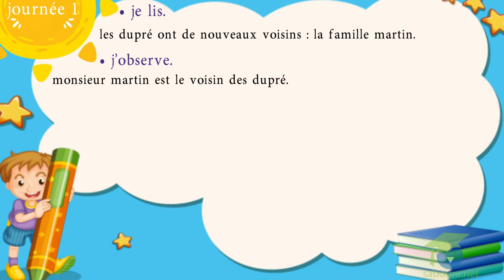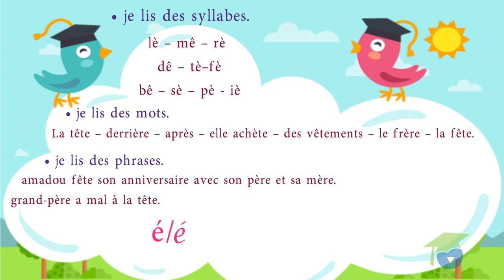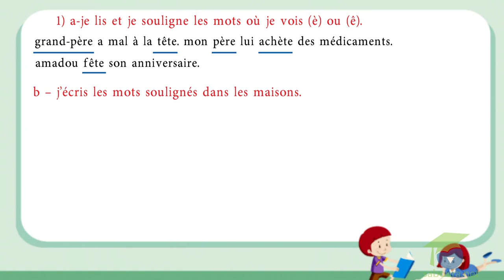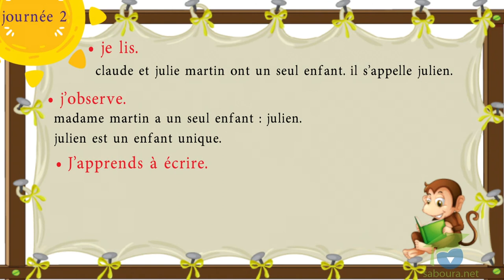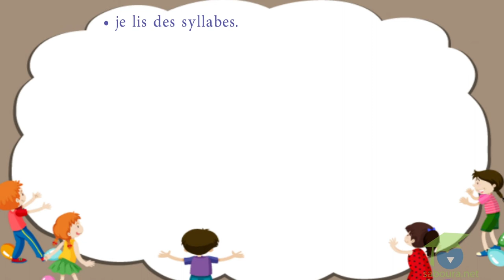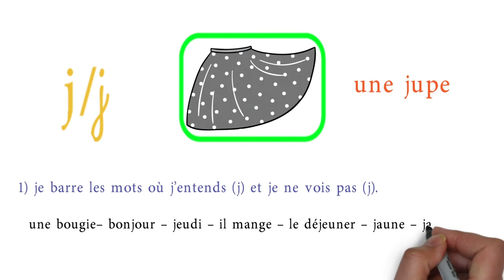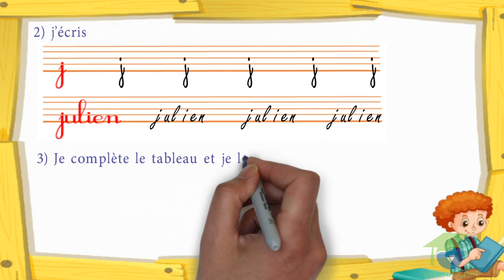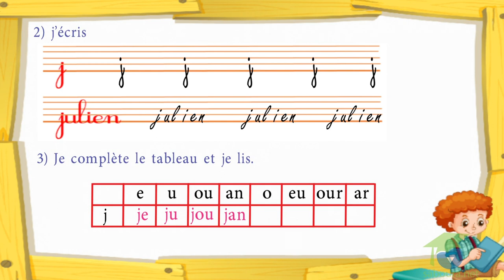Module 13 veux-tu m’aider ? partie 1